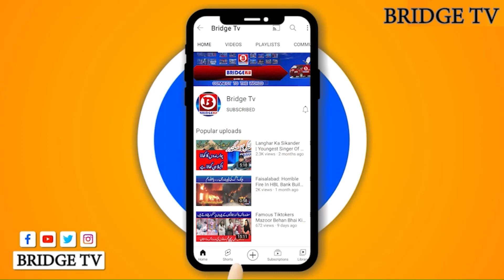Pakistan Inflation Crisis | Utility Store Rates Increased | Breaking News